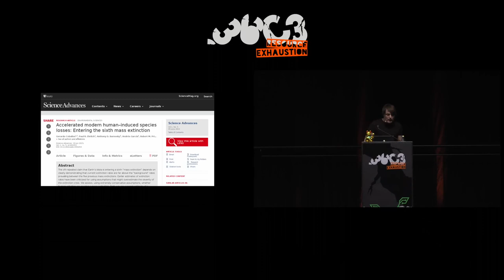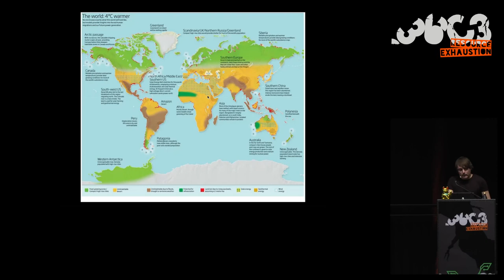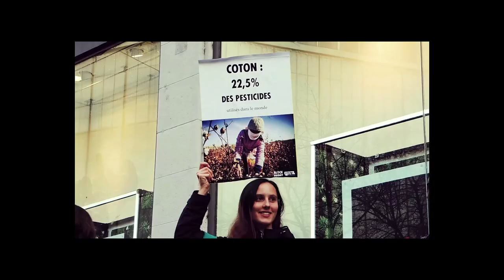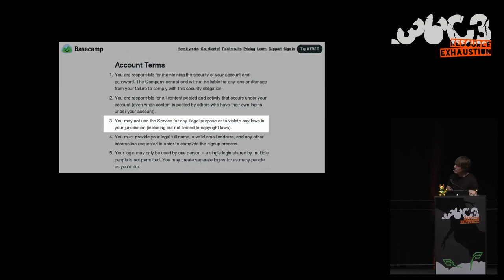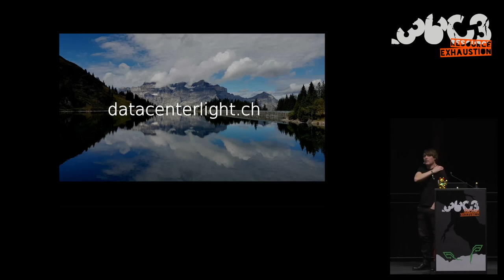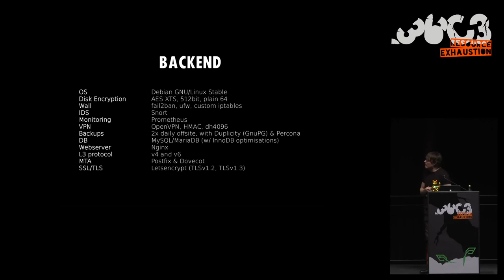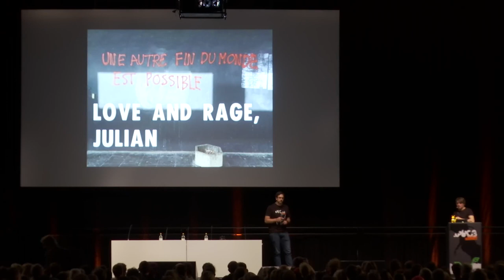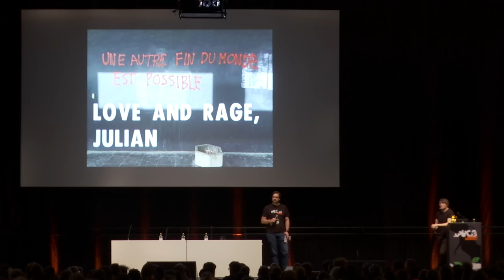36C3 - Server Infrastructure for Global Rebellion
In this talk Julian will outline his work as sysadmin, systems and security architect for the climate and environmental defense movement Extinction Rebellion. Responsible for 30 server deployments in 11 months, including a community hub spanning dozens of national teams (some of which operate in extremely hostile conditions), he will show why community-owned free and open source infrastructure is mission-critical for the growth, success and safety of global civil disobedience movements.

An extension of an earlier talk at C-Base Berlin, Julian will give an overview of his own discoveries, platform choices, successes and mistakes meeting the needs of 5-figure at-risk server memberships, from geo-political and legal challenges, to arrest opsec and uptime resilience in the face of powerful adversaries driving attacks on  infrastructure and seized activist devices spanning many countries before and during periods of mass civil disobedience. In particular the talk is a call for all sysadmins, opsec and infosec professionals and enthusiasts to rise up and join the fight for current and future generations of all life.

Julian Oliver